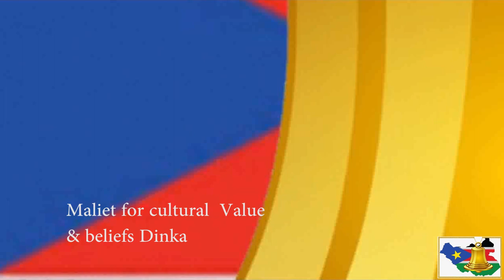past and future dinka culture deference ..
southsudanbigbell cultural interviews..